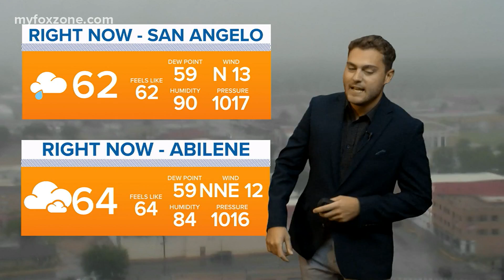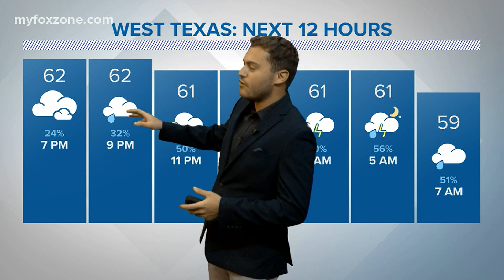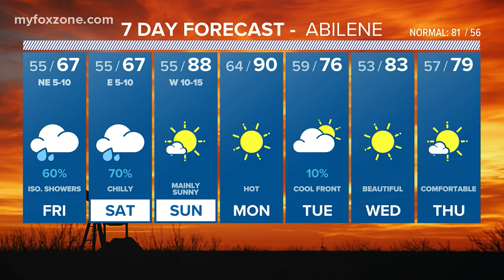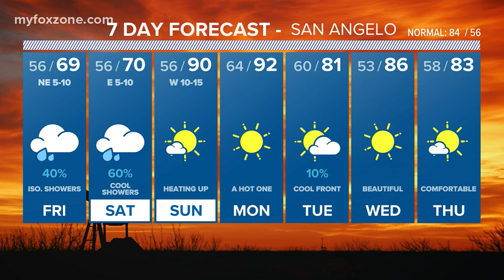'Isolated showers remain in the forecast into the weekend,' 04/29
Scattered showers continue across West Texas with temperatures remaining well below average. Meteorologist Joe DeCarlo has your full forecast.